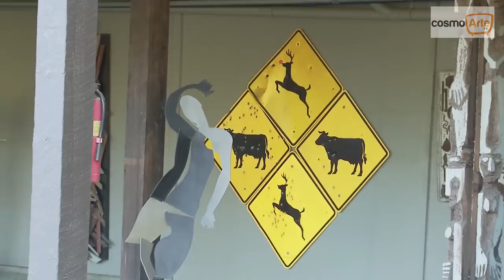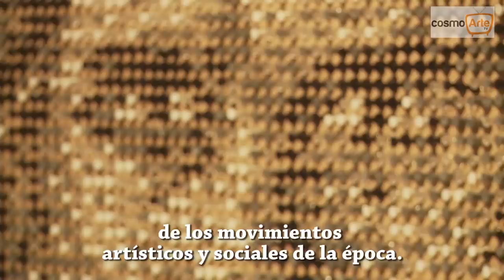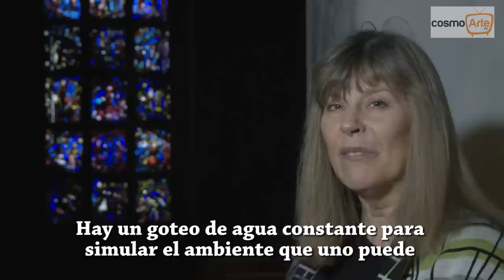Colección di Rosa: Arte en los viñedos, Napa California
Visitamos la colección permanente del Museo di Rosa en Napa California.

Una fascinante colección de arte que se conjuga con un también fascinante paisaje.

¿Nos acompañas a esta cita?